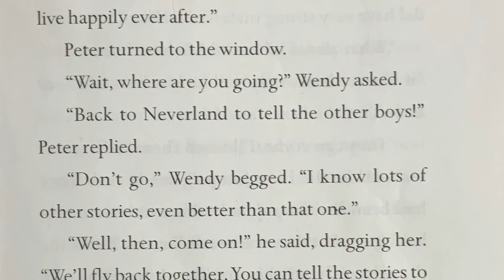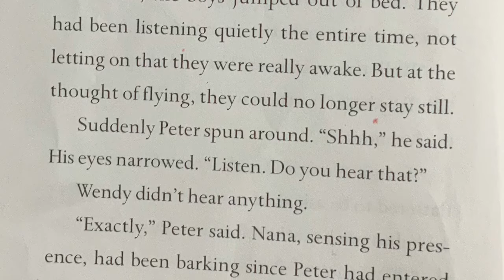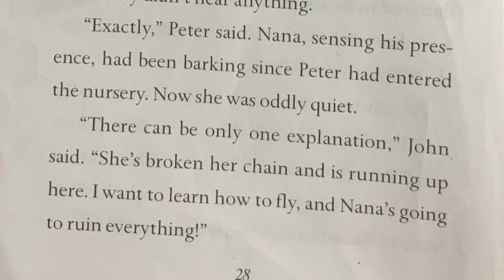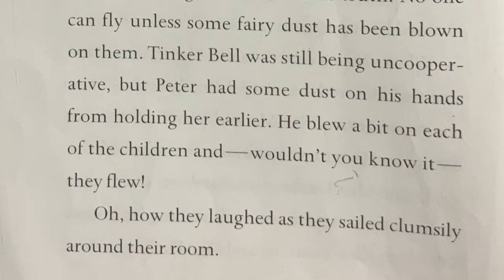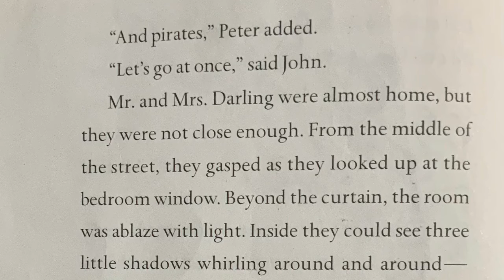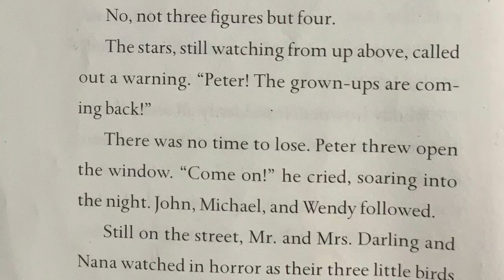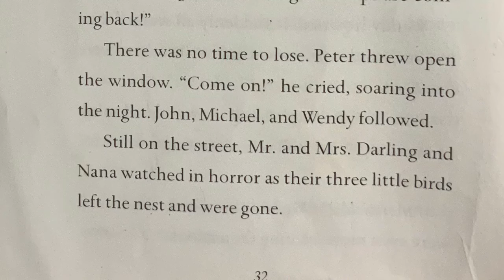Peter Pan Chapter 4